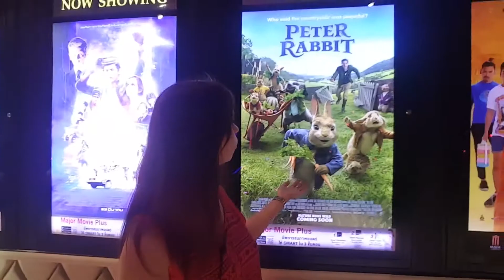Торгово-развлекательный центр в Тайланде. Остров Самуи.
Показывает пляж Ламаи Бич. Пляж Ламаи находится на востоке острова. Рассказываю про пляж, рассказываю про жизнь на острове, магазины. Смотрим прекрасный закт на Самуи. Райские пляжи на Самуи, в Тайланде. Вечером гуляем по торгово-развлекательному центру в Тайланде на острове Самиу. Показываем магазины в центре Центральный фестиваль. Рассказываю про банкоматы. делюсь своим опытом, показываю магазины. Посещаем магазин сумок. Прикольные сумки, шляпы, кошельки, кометички. Рассказываю про тайские цены на это все. Дальше идем в магазины обуви, я показываю обувь женскую: цены на кросовки, цены на кеды, тапочки, цены на мужские классические туфли. Идем в кинотеатр, рассказываю , что идет в кинотеатре и объясняю какие цены на билеты в кино. Показываем еще тайские магазины. Рассказываю про цены на товары в магазинах. Спускаемся на 1 этаж и я подробно показываю, как делают тайское мороженное. Пишу свой рецепт и мне по моему закажу изготавливают мороженное. очень вкусное мороженное. Рассказываю про свое мниние о Тайланде.